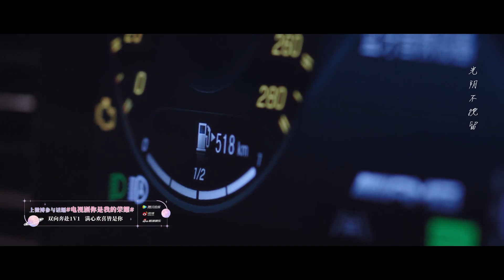🍒车窗咚！于途拦住晶晶，对她热切表白，主动把她抱在怀里哄，坦言想和她在一起 l 你是我的荣耀 You Are My Glory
👠 剧名Drama Name:《你是我的荣耀 You Are My Glory》

该剧改编自顾漫热门小说《你是我的荣耀》